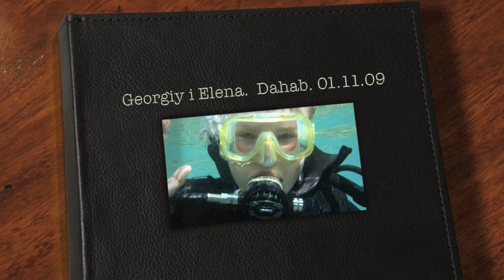Georgiy & Elena slide show DSD Dive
Discover Scuba Diver Georgiy Lighthouse dive Dahab